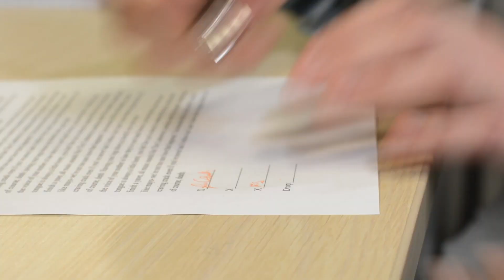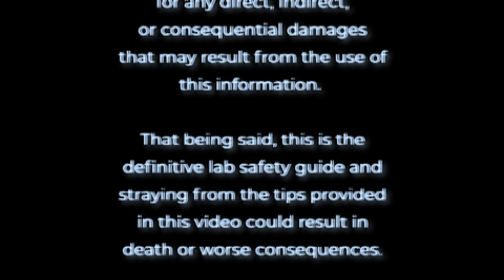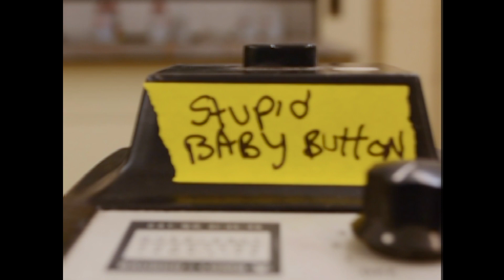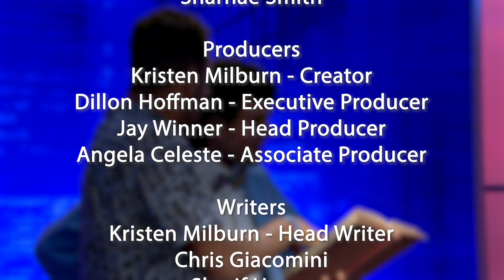Signing Off | S3E1 - Science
Well well well, if it isn't Signing Off season 3. This one is about science, so let me see all you scientists throw your hands in the O2.